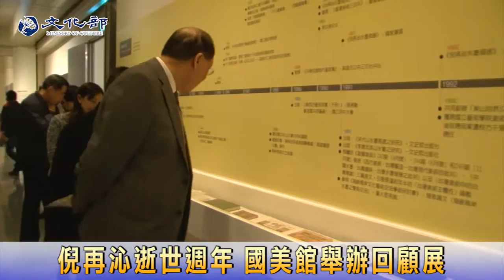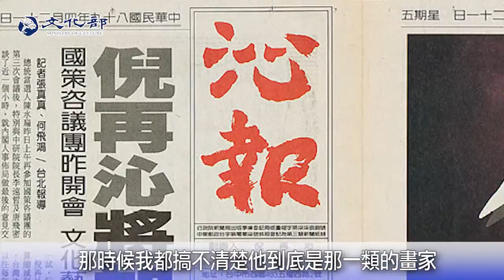倪再沁逝世週年 國美館舉辦回顧展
國立臺灣美術館於倪再沁教授逝世週年之際舉辦紀念回顧展，肯定他對臺灣藝術的貢獻，文化部長洪孟啟也出席紀念展並細數當年與倪再沁相處的點滴。

倪再沁紀念回顧展 呈現批判性藝術發展脈絡
倪再沁不僅在藝術領域充滿人文氣息，但同時也暗藏批判性，備受各界矚目。

即日起至6月12日 歡迎踴躍參觀
本次展覽也承接倪再沁的風格分成「批判諷喻的倪式怪談」、「玩古貫今的倪家筆墨」、「遊戲神通的倪氏美學」和「回首來時的倪杯步履」四大主題，歡迎大家踴躍參觀。